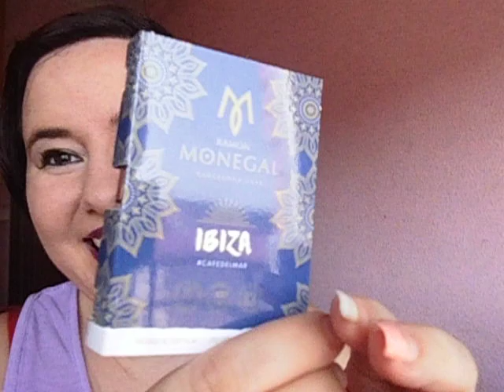Abriendo correo de la casa de perfumes Ramón Monegal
Descubre las fragancias y la historia de la perfumería de autor de Ramón Monegal en su web